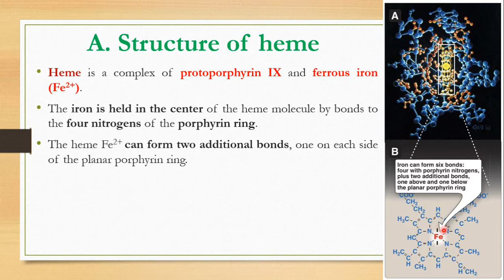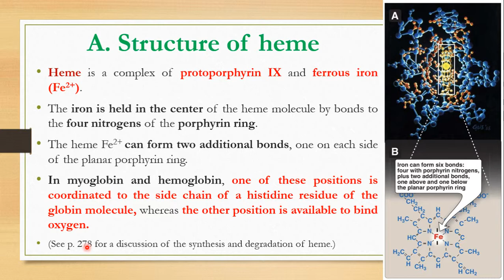Structure of Heme | Protein Structure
(Other social accounts - حساباتي)
(PDF) قناة التلجرام التي أقوم فيها برفع المحاضرات